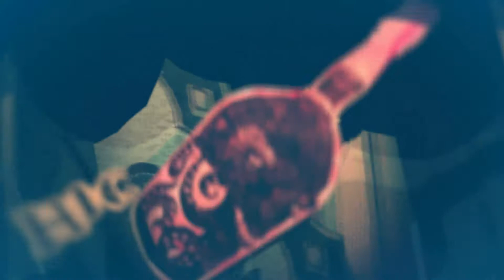Alice Madness Returns l Part 12 l Rocker and Octopops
Crimson makes new friends in some peculiar thespians. ■